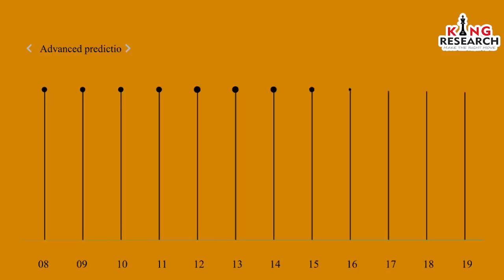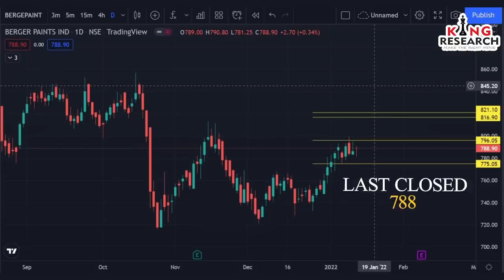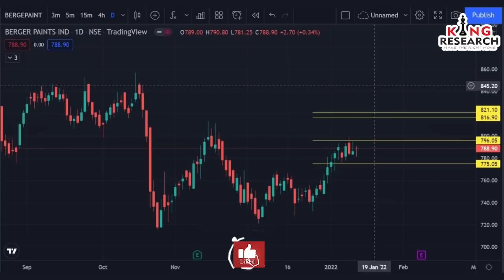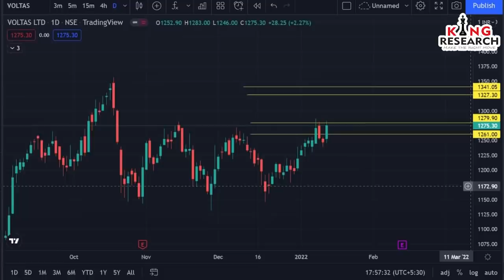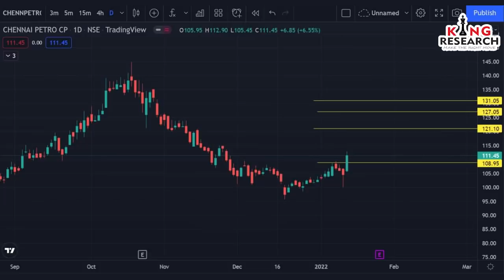Harry के Cherry Shares | Intraday Strategy for Tomorrow | how to select stocks for Today | Ep-27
📉𝐀𝐃𝐀𝐍𝐈𝐄𝐍𝐓 ऊपर भागेगा
📉𝐕𝐨𝐥𝐭𝐚𝐬 & 𝐁𝐞𝐫𝐠𝐞𝐫𝐩𝐚𝐢𝐧𝐭 फिर से भागेगा
📉𝐈𝐍𝐃𝐔𝐒𝐏𝐎𝐖𝐄𝐑 में 𝟑 बड़े 𝐓𝐚𝐫𝐠𝐞𝐭
📉𝐂𝐄𝐒𝐂 में अच्छा मुनाफ़ा
📉𝐒𝐞𝐜𝐫𝐞𝐭 𝐬𝐡𝐚𝐫𝐞 𝐭𝐨 𝐦𝐚𝐤𝐞 𝐲𝐨𝐮𝐫 𝐩𝐨𝐫𝐭𝐟𝐨𝐥𝐢𝐨 𝐠𝐫𝐞𝐞𝐧

Always do a post-analysis of your stock market trades so that you can be prepared for every challenge 📚.
Best intraday stocks for tomorrow. In this episode we’ve shared stocks that can become rocket🚀.

Stocks which can show you result in very short span of time.

Join Our Algo Options Call Service On Front Page App
1799/- only 👇👇👇

IF YOU WANT FREE ALGO GROUP CALLS THEN FOLLOW STEPS 👇

1️⃣ Open your account with us
2️⃣ Send your user-id To given below number.
3️⃣ And join our Algo Group for Calls.

For Link ⬇️

➡️ EDELWEISS

Alice Blue - Low Brokerage Trading in Stock Market Indust

options hedging strategy intraday live